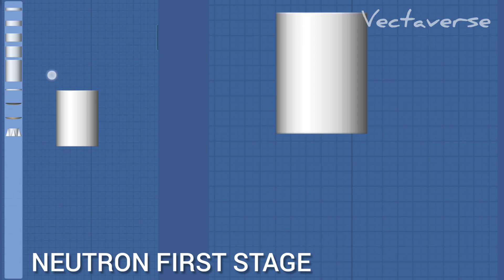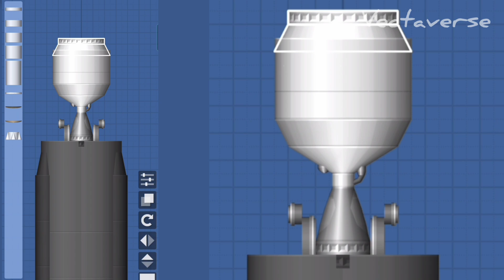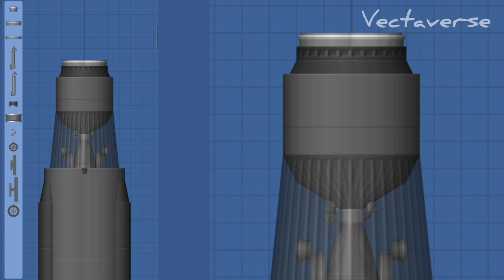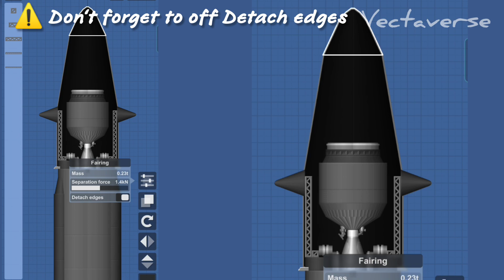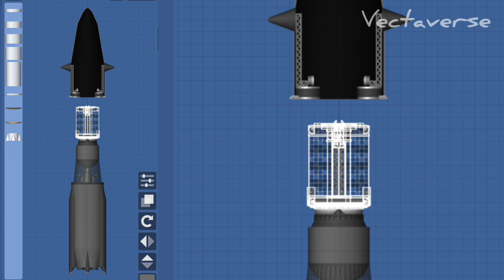How To Build Rocket Lab Neutron Rocket UPDATED In Spaceflight Simulator SFS 1.5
Spaceflight simulator How to build Rocker Lab Neutron Rocket

Neutron is a medium-lift two-stage launch vehicle under development by Rocket Lab. Announced on 1 March 2021, the vehicle is being designed to be capable of delivering an 8,000 kg (17,600 lb) payload to low Earth orbit in a reusable configuration,[1] and will focus on the growing megaconstellation satellite delivery market.

Social Media 📲